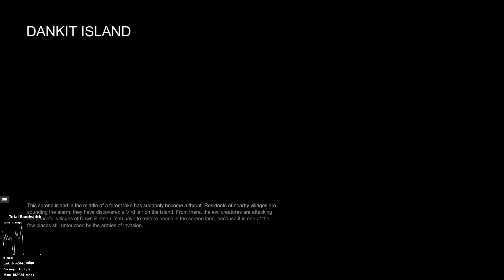SKYFORGE - DANKIT ISLAND - FACTORY 501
Skyforge es un juego de rol en línea multijugador masivo gratuito desarrollado por Allods Team , en colaboración con Obsidian Entertainment , y publicado por My.com . El proyecto ha estado en desarrollo desde 2010 y la primera versión beta cerrada se abrió a los jugadores seleccionados en marzo de 2015 para Microsoft Windows , con lanzamientos para PlayStation 4 y Xbox One en 2017.

En Skyforge , los jugadores asumen un papel más grande que la vida como un inmortal con poderes increíbles, luchando para proteger su mundo de los ejércitos de dioses hostiles y finalmente convertirse en un dios. La progresión del personaje dentro del juego no está basada en niveles; en lugar de un formato de nivelación tradicional, Skyforge presenta un sistema de "prestigio", que permite a un jugador avanzar en base a la suma total de sus estadísticas y progresión. Esto permite a los jugadores desarrollar y cambiar entre múltiples clases en cualquier momento, en lugar de estar bloqueados en una elección de clase de juego temprana como en otros MMO. A medida que un jugador gana más prestigio, se desbloquean contenido adicional, equipo y seguidores. Una vez que se logra el modo dios Skyforge incluye un sistema de progresión adicional que permite a los usuarios administrar a sus seguidores para aumentar el poder general de su personaje.

Hay muchas aventuras y lugares que el jugador puede visitar en todo el planeta Aelion. La capital de Aelion sirve como un centro neurálgico, con tres ubicaciones: el Observatorio Divino, donde el jugador puede viajar en aventuras / visitar lugares a través de un globo holográfico, el Centro de Investigación, donde el jugador puede entrenar, probar nuevas clases y cambiar la apariencia de su personaje y el parque, donde los jugadores pueden caminar y ocasionalmente albergan eventos, como la iluminación de la calabaza 2015 y los eventos de inauguración de regalos. A través del Observatorio Divino, el jugador puede viajar a diferentes lugares alrededor de Aelion. El Observatorio Divino también permite que el jugador juegue en batallas PVP. Hay diferentes lugares, como Dankit Island, Lanber Forest, Isola Digs, y más. Cada ubicación a menudo tiene numerosos objetivos, muchos enemigos y una historia delgada, como tener que vencer a los bandidos que robaron la investigación de algunos científicos y más. Muchos lugares son ubicaciones de Escuadrón, que básicamente son megramas, etc.). Skyforge tiene lugar en el planeta Aelion, que lleva el nombre del dios mayor Aeli que una vez lo protegió.

En el universo de Skyforge , los dioses obtienen sus poderes de sus seguidores. El planeta de Aelion fue una vez un mundo libre protegido por el gran dios Aeli, quien ayudó a la civilización florecer. Aeli se ha desvanecido, dejando atrás un mundo de seguidores que solo está protegido por Inmortales y algunos pocos dioses menores restantes, dejándolo bajo el ataque de dioses hostiles, debido a la falta de un dios mayor en el planeta. Cuando comienza el juego, el jugador comienza en la capital de Aelion, donde el jugador, un soldado Inmortal, habla con Herida, una diosa y consejera de los Inmortales. El jugador relata su historia a Herida: él y algunos otros soldados rescataron a civiles de una aldea invadida por Virds, criaturas malvadas, cuando el Segador de la Muerte saltó su trampa y atacó con una gran fuerza de Virds, matando a todos. Sin embargo, el jugador volvió a la vida y eventualmente derrotó al Reaper. Después de elegir su clase inicial y someterse a guías de combate, entrenamiento, tutoriales y personalización de personajes, el jugador comienza a aventurarse en "Combat Missions" alrededor de Aelion, luchando contra amenazas como el Reaper, los Mecanoids hostiles, Virds, bandidos y más.